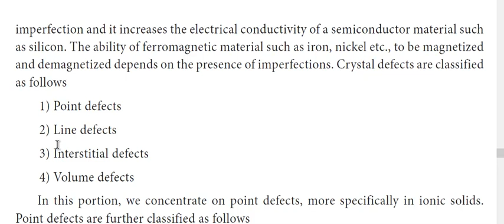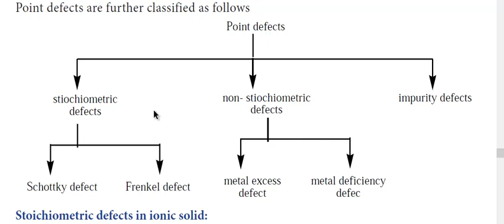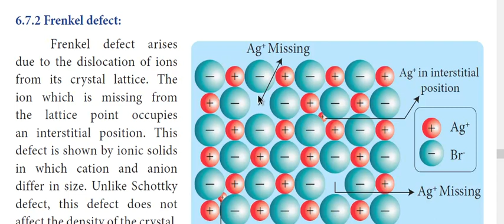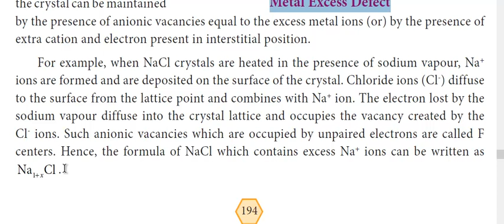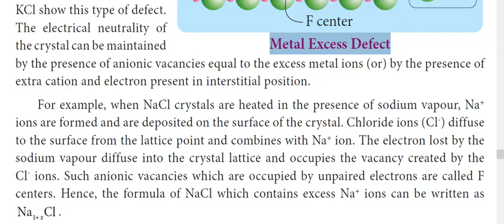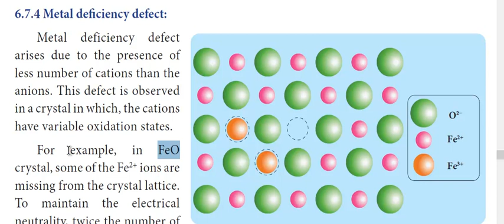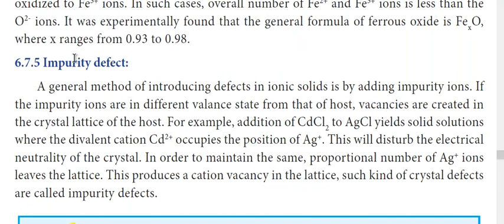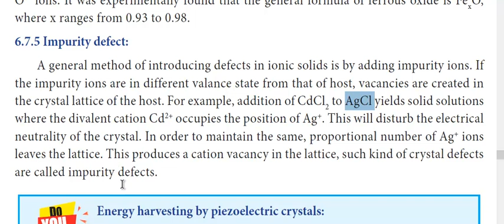solid state video6